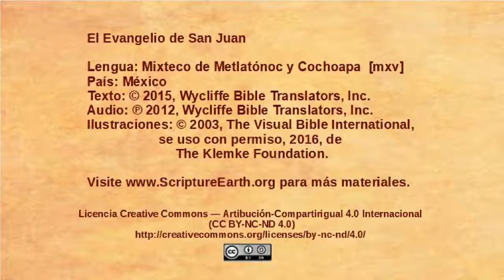Mixteco de Metlatónoc y Cochoapa- John 10:1-21 - Jesus the Good Shepherd [mxv]